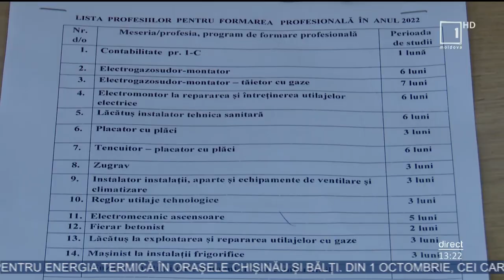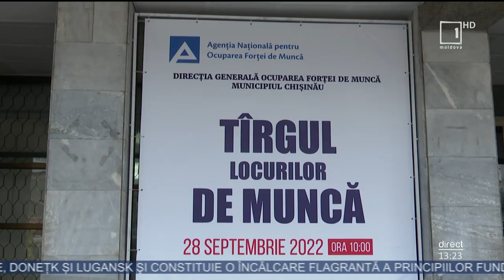Tinerii din Republica Moldova tot mai interesaţi de locurile vacante, propuse la târgurile de muncă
Peste şapte mii de locuri de muncă au fost puse la dispoziţia şomerilor în cadrul unui târg al locurilor de muncă, organizat la Chişinău. Angajatorii au venit cu oferte în diverse domenii, iar organizatorii susţin că cei mai interesaţi de a se angaja sunt tinerii.